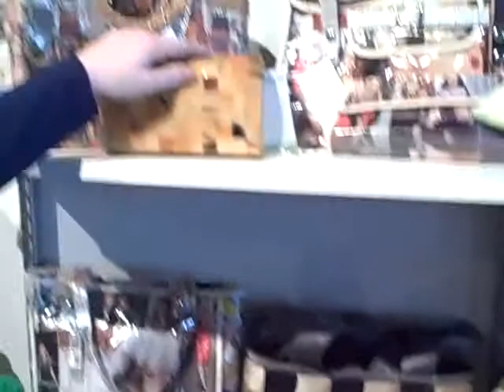The Greener Good Interview